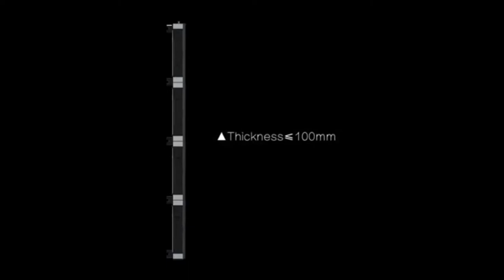Conference Rooms LED Video Walls